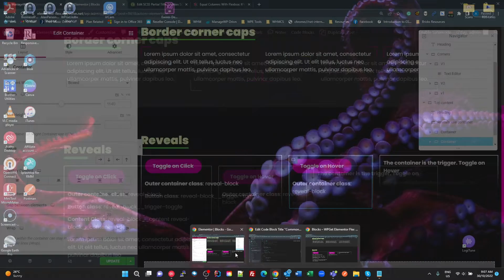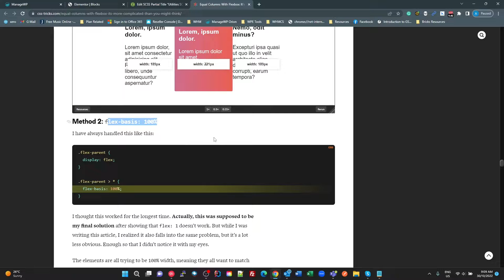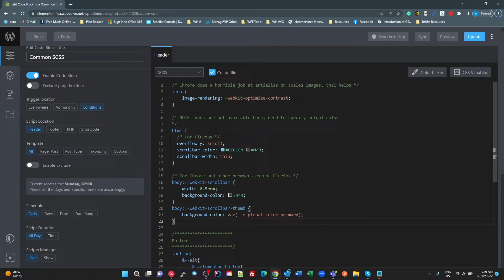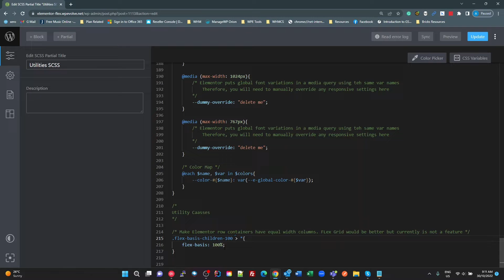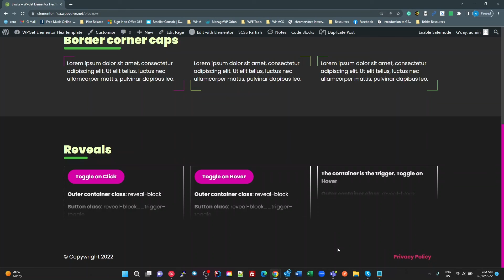Elementor Flex Row equal width columns without Grid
Unfortunately as of Elementor 3.7.8, there is no support for  CSS Grid.
When setting a Container to Row without Wrap, the columns created by the children have widths calculated based on standard CSS rules which take their content into account. Therefore, they are all different widths.

This video shows a way to use a Flex container that has equal column widths. The solution is based on this article.